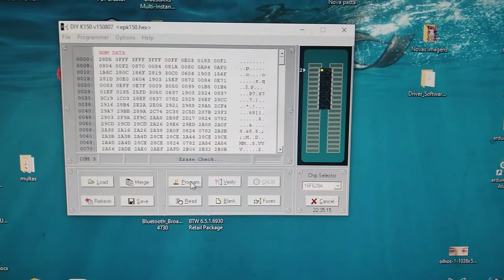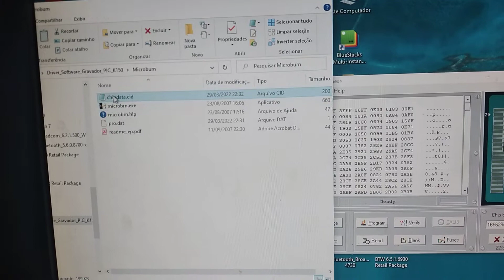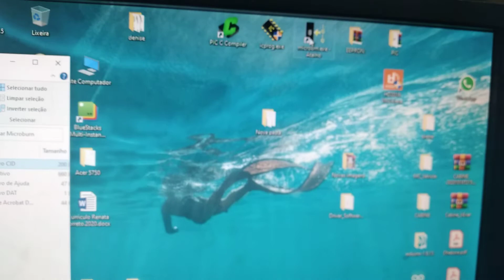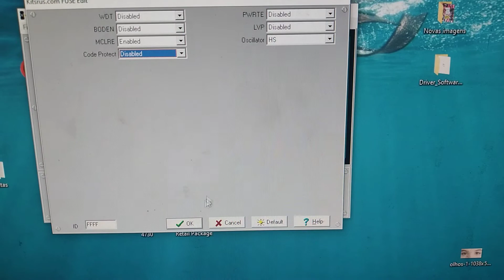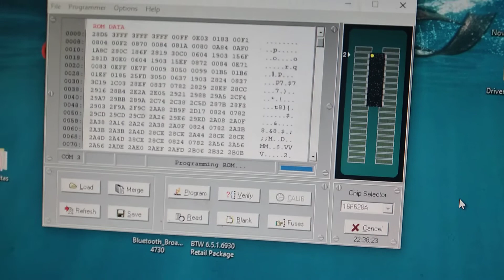Erro na atualização do gravador de PIC K150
Solução do erro ao atualizar gravador PIC K150 para gravar 40 pinos.